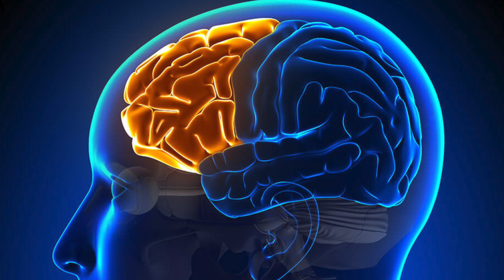Ketamine's Effect on the Brain: A PTSD Study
In this video, Dr. Ko shares a study discussing the effects of ketamine on patients with PTSD. The findings of this study, utilizing functional MRI, gives us a better idea of how ketamine can be an effective treatment for those facing post-traumatic stress disorder.

Study mentioned in this video:
Norbury, Agnes et al. “Neuroimaging correlates and predictors of response to repeated-dose intravenous ketamine in PTSD: preliminary evidence.” Neuropsychopharmacology : official publication of the American College of Neuropsychopharmacology vol. 46,13 (2021): 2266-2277. doi:10.1038/s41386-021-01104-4

No material on this side is intended to be a substitute for professional medical advice, diagnosis, or treatment. Always see the advice of your physician or other qualified healthcare professional with any questions you may have regarding a medical condition or treatment and before undertaking a new health care regiment. Never disregard professional medical advice or delay in seeking it because of something you have seen on this YouTube channel. This information is not intended to create, and receipt or viewing does not constitute, a physician-patient relationship. This video describes the off-label use of ketamine and the FDA has not approved ketamine for use in mood /pain disorders.

Our mission at Reset Ketamine is to provide innovative, holistic, and rapid treatment for depression, anxiety, PTSD, & chronic pain so you can go back to living a whole, healthy life.

Reset Ketamine is the first ketamine infusion clinic in Palm Springs, California & serves the entire Coachella Valley.